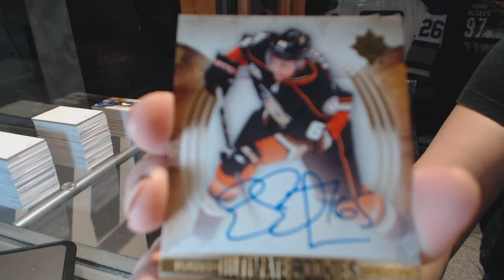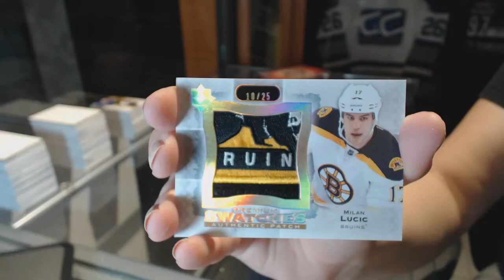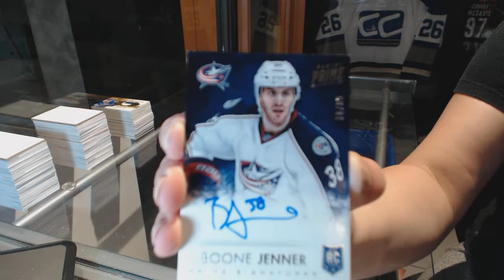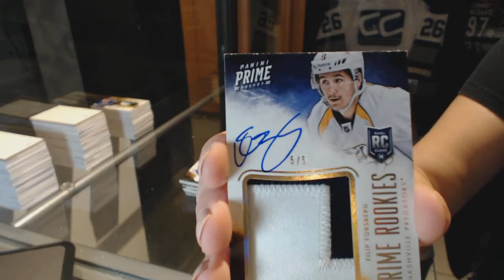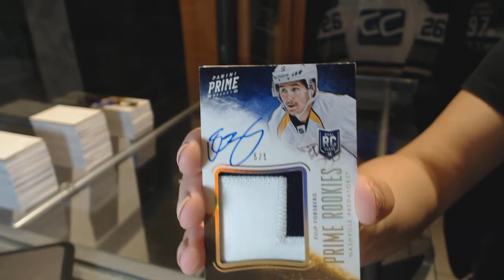13-14 UD Ultimate & 13-14 Panini Prime Hockey Box Break - C&C GB #6501